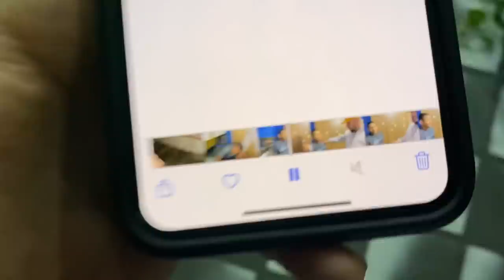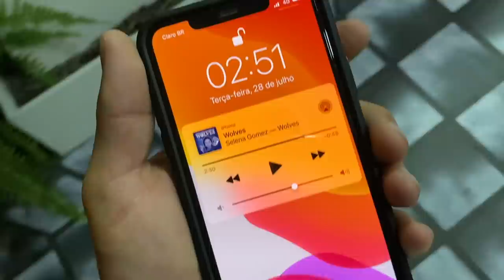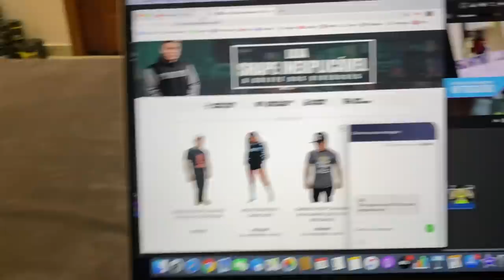ELA TREINA SEM SUTIÃ 😱